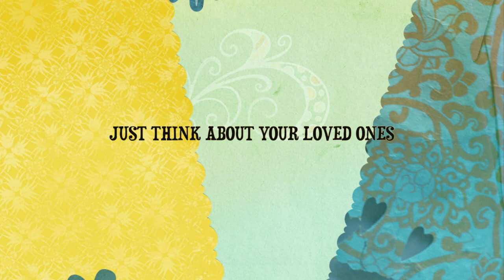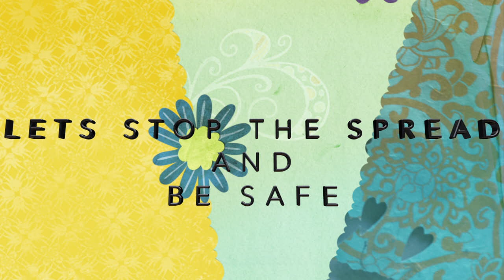Harsh Vaish- In These Times (Official Music Lyric Video)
Hope everyone is keeping safe and well during this difficult time. Each and everyone of us has been impacted in some way over the past couple of weeks due to the virus. This song is a short message for everyone out there who is going through something right now and needs our help. Please reach out to everyone you know who may be need your help. Send them a message, a note or anything to support them. All proceeds from this song will be donated the World Health Organization Fund to fight the Coronavirus. So please share this with as many people you know, keep streaming it out, every stream and listen counts! Please help in any possible way you can, even the smallest amount in donations that you make can go a long way and some emotional support could uplift another persons day. Sending positive vibes your way! Be safe

OUT 11th April

Audio by Harsh Vaish
Originally performed by Harsh Vaish
Thank you to Final Cut Pro for providing me with the software and background art for the music lyric video.